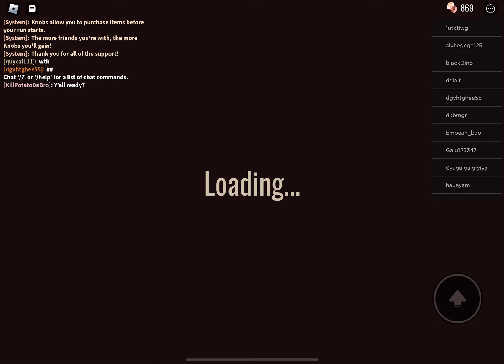Game of DOORS